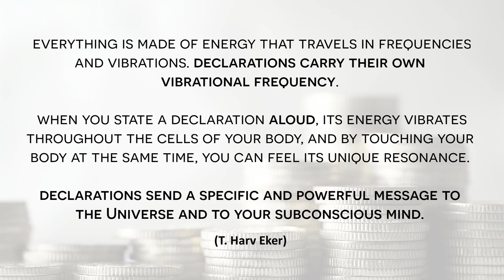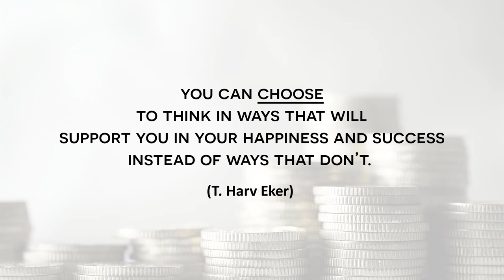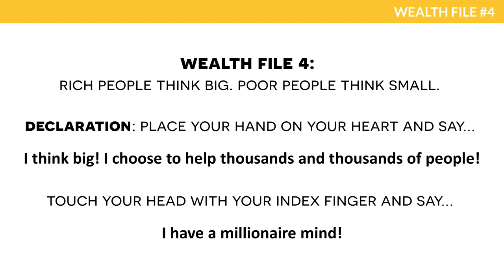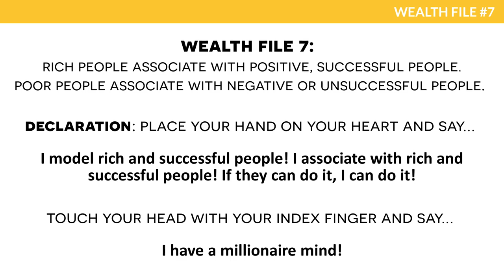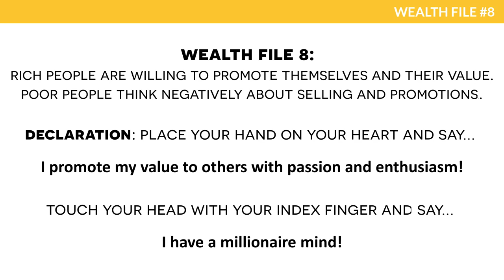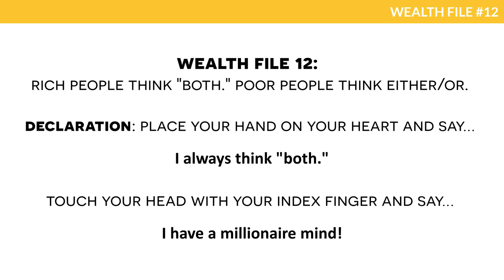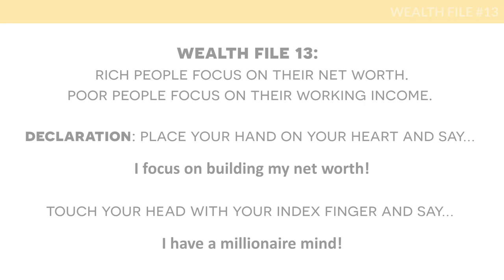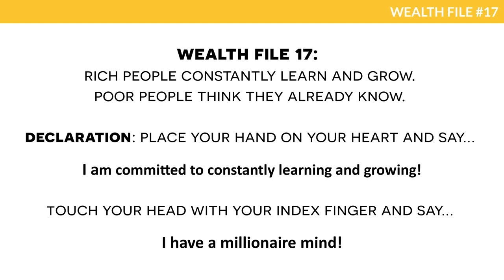51 Free Art Prints of MONEY DECLARATIONS - Tools for Changing Your Limiting Beliefs About Money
♥ Download 51 free wall art prints of MONEY DECLARATIONS that help you shift your limiting beliefs about money

You can make a declaration book of them:)

♥ A DECLARATION is a positive statement and an official intention to undertake a particular course of action or adopt a particular status. You make them emphatically and out loud while touching your body. It is a formal statement of energy into the universe and throughout your body. Everything is made of energy that travels in frequencies and vibrations. Declarations carry their own vibrational frequency. When you state a declaration aloud, its energy vibrates throughout the cells of your body, and by touching your body at the same time, you can feel its unique resonance. Declarations send a specific and powerful message to the universe and to your subconscious mind.

♥ HOW TO PRACTICE DECLARATIONS
You first put your hand on your heart, then make a verbal declaration, then touch your head with your index finger and make another verbal declaration which is "I have a millionaire mind." state them aloud each morning and each evening. Doing them while looking into a mirror will accelerate the process even more.

Now, I have to admit that when I first heard of all this, I said, “No way. This declaration stuff is far too hokey for me.” but because I was broke at that time, I decided, “What the heck, it can't hurt,” and started doing them. Now I'm rich, so it shouldn't come as big surprise that I believe that declarations really work. Either way, I’d rather be really hokey and really rich than really cool and really broke. HOW ABOUT YOU?

♥ WEALTH FILES
Your mind is a big file cabinet. All information that comes in is labeled and filed in folders so that it’s easy to retrieve to help you survive. In every situation, you go to the files of your mind to determine how to respond.

EXAMPLE: You're considering a financial opportunity. You automatically go to your file labeled money and from there decide what to do. The only thoughts you can think about money will be what are stored in your money file in your mind. You decide what you think is the right choice based on what you believe is logical, sensible, and appropriate for you at that time. The problem is that your right choice may not be a successful choice. In fact, what makes perfect sense to you may consistently produce perfectly poor results.

If you’ve got files in your cabinet that are non-supportive to financial success, those will be the only choices you can make. If you’ve got mind files that support financial success, you'll naturally and automatically make decisions that produce success.

3 steps for changing limiting beliefs:
1. AWARENESS – know how rich people think about money, wealth, themselves, others…
2. UNDERSTANDING – examine those differences
3. RECONDITIONING – install 17 alternative wealth files into your mind (with the help of wall art prints)

“ T. Harv Eker FROM Secrets of the Millionaire Mind book

♥ Harv is one of the greatest millionaire makers. He’s taught over 1.5 million people how to create financial freedom through his seminars with attendees investing up to $20,000 for his coaching. Featured as the world’s foremost prosperity expert on CNN, NBC, Fox News, in Forbes, USA Today, The New York Times and Men’s Health, Harv is the only teacher who effectively BLENDS FINANCIAL & SPIRITUAL (creating wealth by really helping people) ABUNDANCE. Tony Robbins says: Study Harv’s work as if your life depended on it; financially it may! He’s the author of the Million Dollar Business Secrets (MDBS) course that teaches you HOW TO DO BUSINESS IN A WAY THAT CREATES WEALTH. Harv teaches you how you can achieve financial freedom using business as your WEALTH CREATION VEHICLE in less than 3 years. HE TEACHES YOU HOW TO CREATE WEALTH BY HELPING OTHER PEOPLE.

*MDBS + COURSE Step Up And Lead: A Simple & Powerful System That Makes Anyone A Great Leader
- The Wealthy Marketer to create your complete marketing system that will win you lifelong customers & make your company some serious profit (more info about this course
- Secrets of Inner Power to master your mind, develop your character & live only from your most powerful self (more info about this course
- Get Rich Doing What You Love to help you discover & get clear on your purpose, your passion, the cause you're meant to serve & how to use it to create wealth (more info about this course

♥ 00:00 - 04:04 PACIFIC SUN by Nicolai Heidlas Music goo.gl/CGbgzd Creative Commons — Attribution 3.0 Unported— CC BY 3.0 goo.gl/tFh9cd Music promoted by Audio Library youtu.be/kbqmEJTr3nU